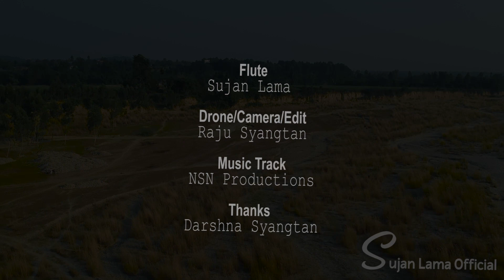Tum Mile Dil Khile || Flute Cover || Sujan Lama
Edit/Drone/Camera:
       Raju syangtan

Thanks
Raju syangtan
Darsan syangtan

Track Cr : NSN